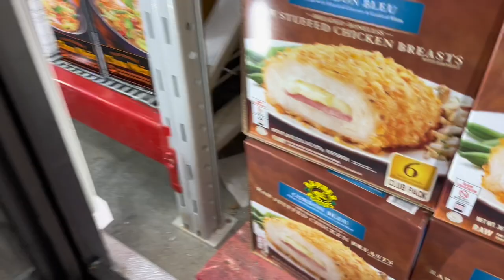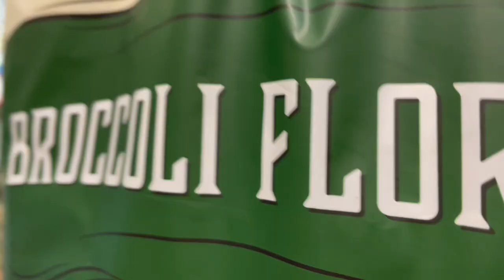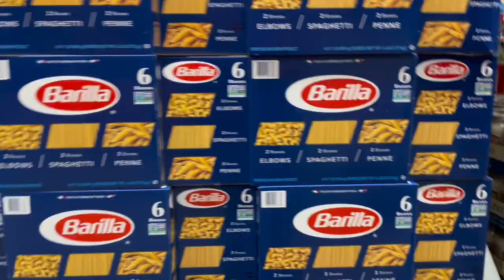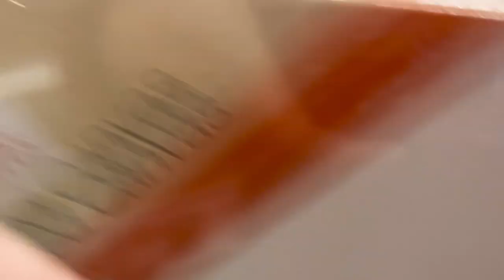SAM’s CLUB and DOLLAR TREE GROCERY SHOPPING DAY